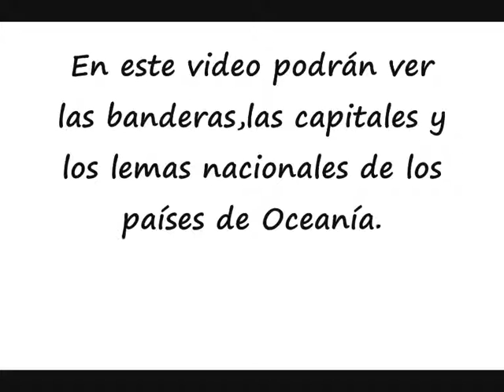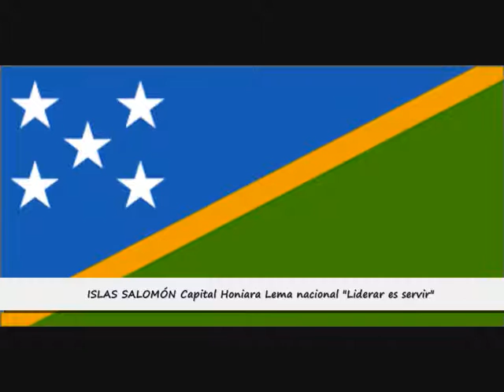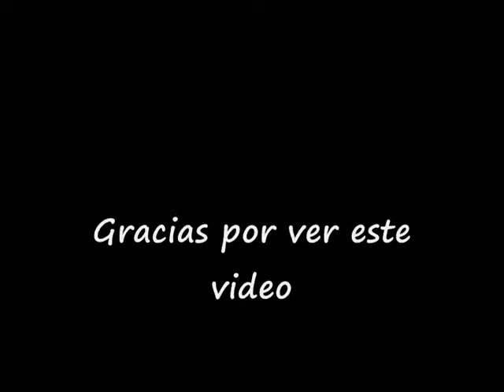Oceanía | Banderas | Lemas Nacionales | Capitales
Todas las Banderas, Lemas nacionales y Capitales del continente de Oceanía

Categoría
Noticias y política
Licencia